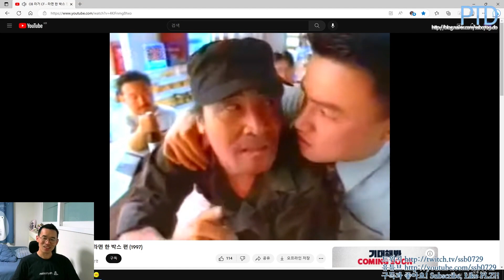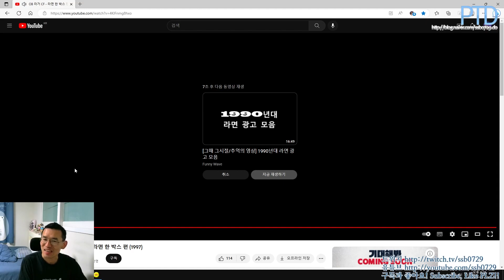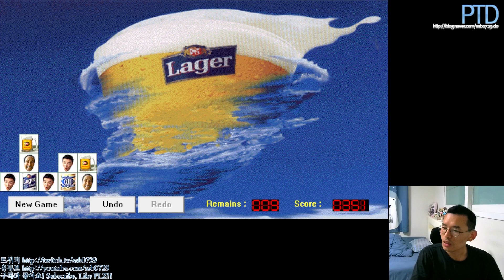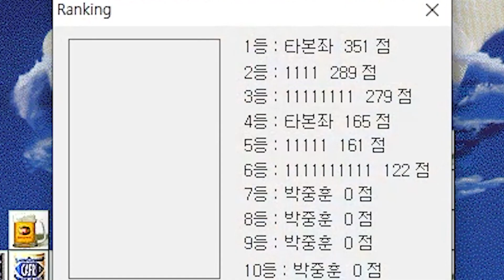[타이쿤] 추억의 OB라거 게임 왕잠시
PC 윈도우용 오비라거 세임 게임
PC Windows OB Lager Same Game

한때 PC 수리 맏기거나 새로 사면
같이 깔아줘서 한번씩은 해볼수 있던 그 게임
추억의 오비라거 퍼즐게임을 잠깐 해봅니다

97년 당시엔 저 랄라라 광고가 엄청 유행인걸로 기억하는데...